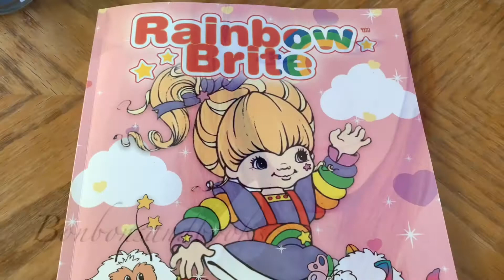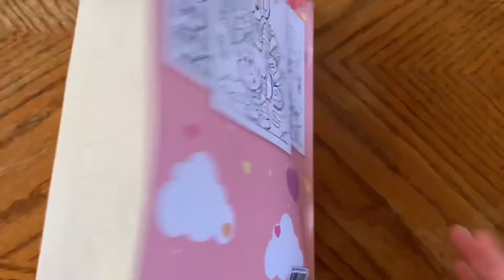Flip Through 🌈 Rainbow Brite Adult Coloring Book!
Finally I had sometime to share a flip through of this adorable adult coloring book called “Rainbow Brite”! . Enjoy the vlog. Not a sub for sub channel!

• My Adult Coloring Wish List

💕Song From iMovie!

✿OFFICIAL ACCOUNTS ✿